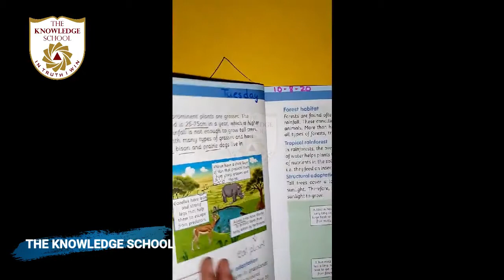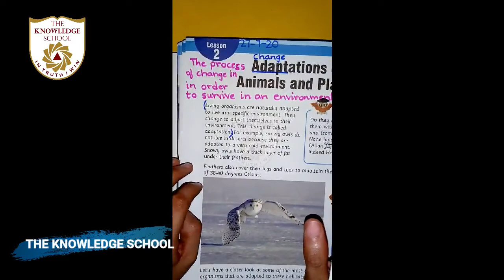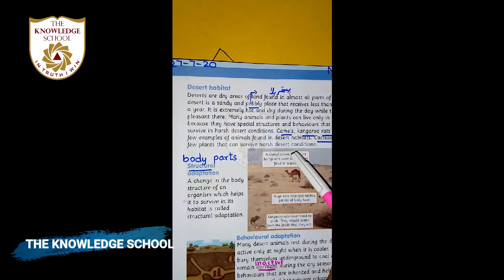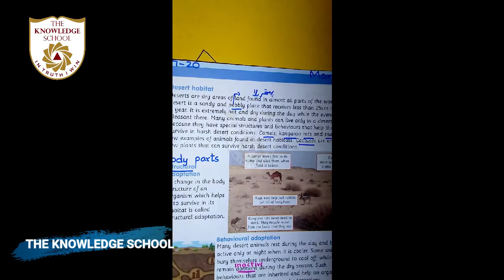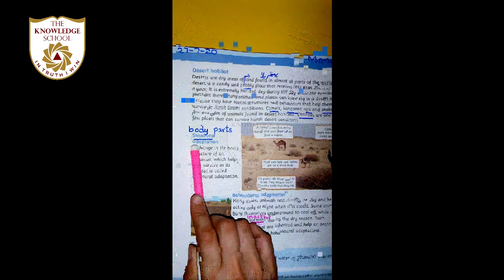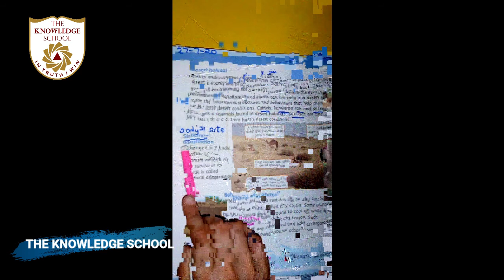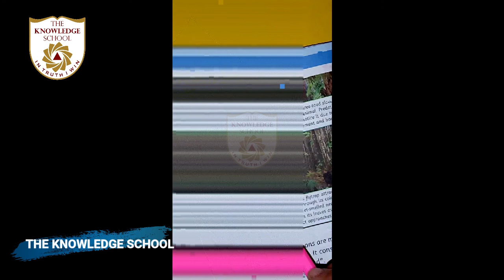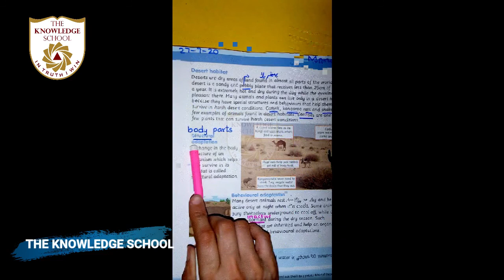Class 4 - Science Lecture 19..... Topic... Reading of pg 13, 14